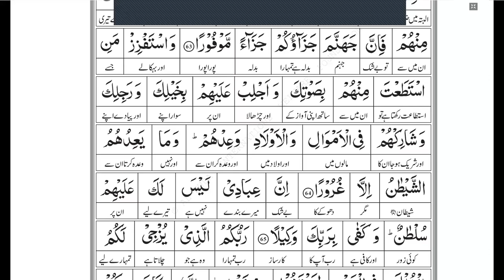Surah Al-Isra | Verse # 63 to 64 | Lecture 13 |Juz 15 | سورۃ بنی اسرائیل